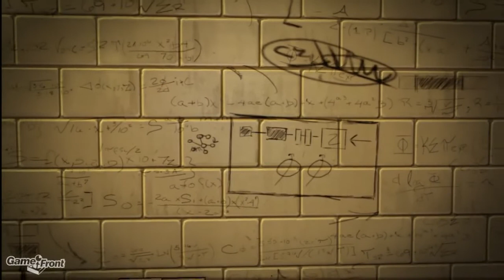Amazing Spider Man With James Chapter 2 Escape Impossible 1